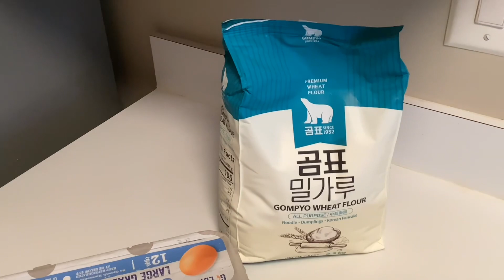Délicieuses boulettes de bœuf dans un bon bouillon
Bouillon de queues de bœuf Kazy et Canard séché Haché de bœuf aux oignons sel et poivre noir